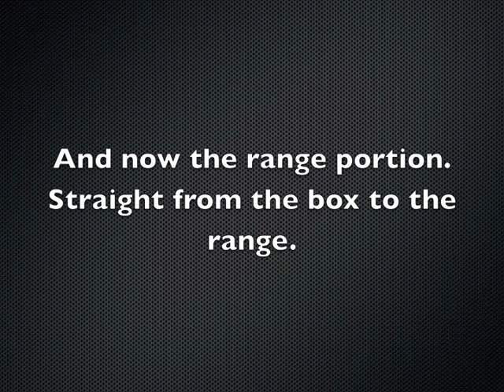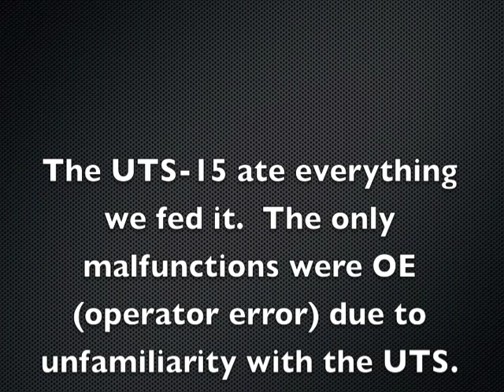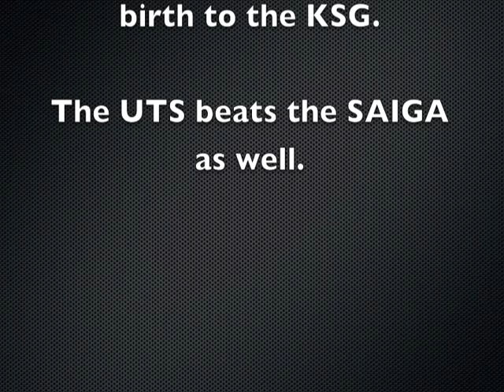UTAS UTS-15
Definitely a SAIGA and KSG killer